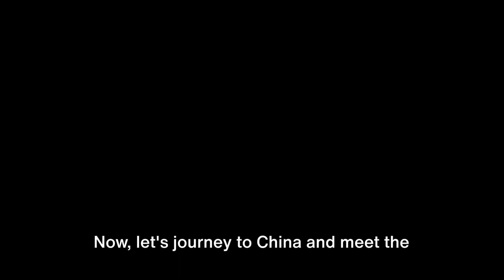Whiskers Through Time: Unraveling the Tale of Cats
Welcome to our captivating journey through the rich history of cats! In this informative and engaging video, we delve deep into the fascinating world of our feline friends. Join us as we uncover the ancient origins of cats, unravel the mysteries behind their unique behaviors, and explore their special bond with humans throughout history. From the regal Egyptians to the superstitions of the Middle Ages, we'll take you on a historical adventure like no other. So grab a cozy spot and get ready to be whisked away into the captivating history of cats! Let's embark on this journey together!
See Less

OUTLINE:
00:00:00
"The Wild Beginnings"

00:00:58
"The Divine Felines of Ancient Egypt"

00:01:55
"From Superstition to Adoration"

00:02:53
"More Than Just Pets"

00:03:44
"The Rise of Cat Shows and Breeding"

00:04:41
"The Enduring Journey of Cats"